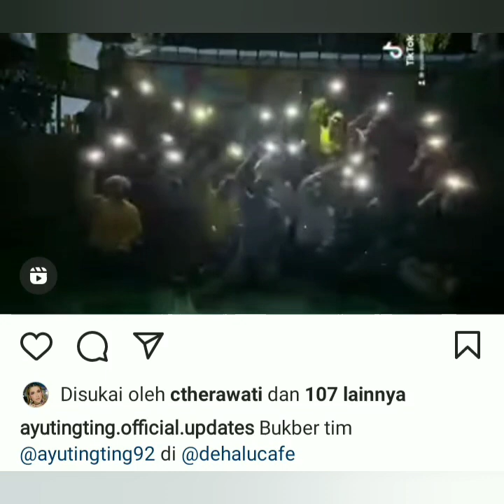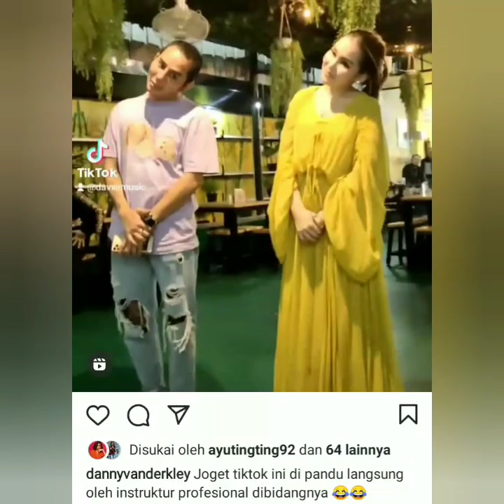TERUNGKAP!!!!!! KEGIATAN AYU TING TING SPESIAL RAMADHAN BIKIN HARUS...